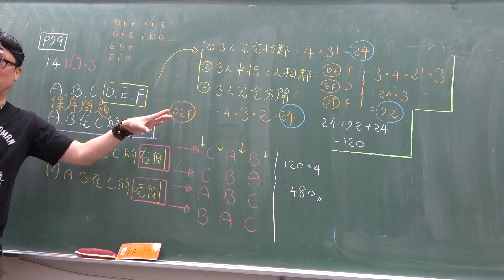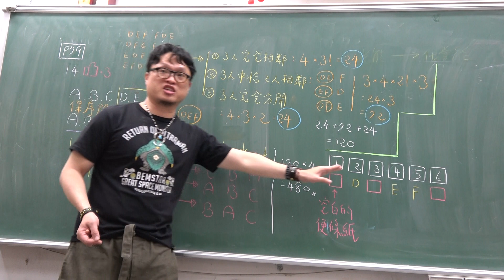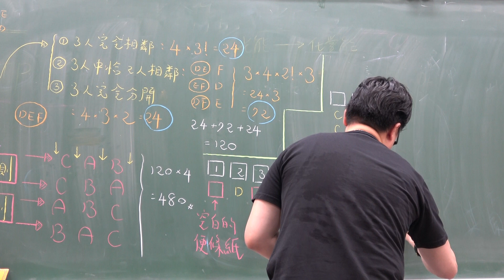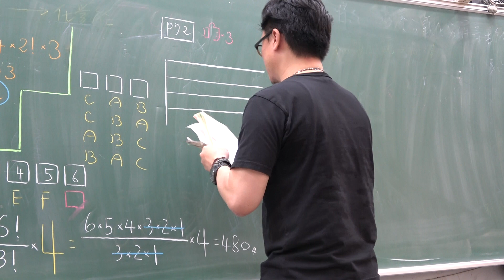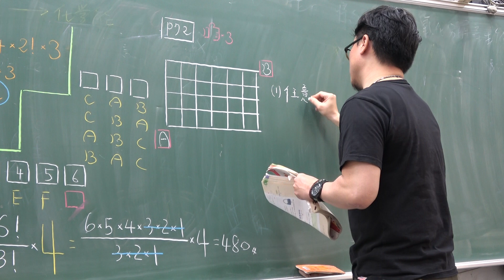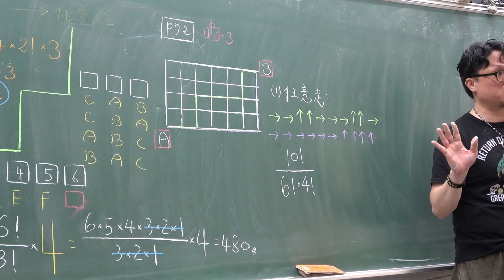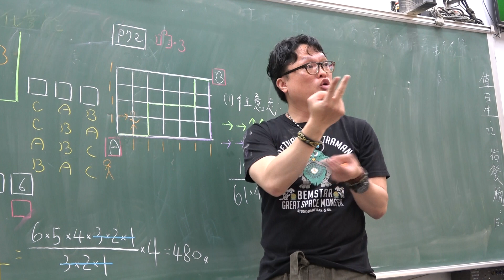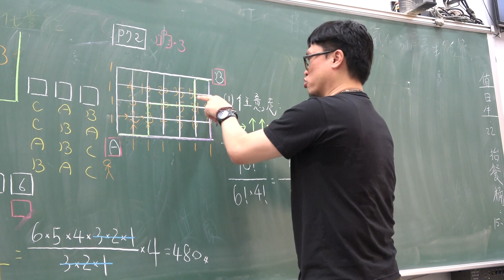高一下109第18堂｜捷徑問題｜(2)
更新資訊請上FB粉絲團